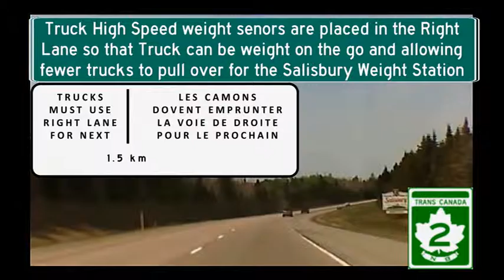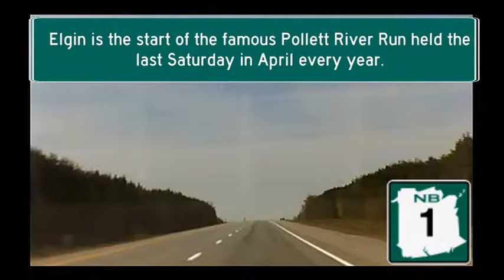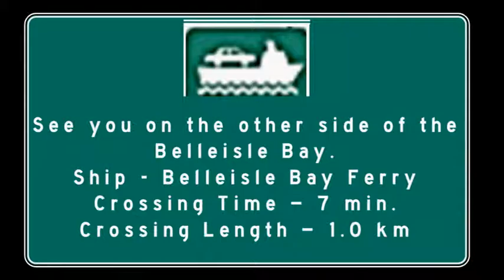2015 - NB - 2 Berry Mills to Belleisle Bay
Trip to the NB Ferry system - Part 1 Berry Mills to Belleisle Bay.